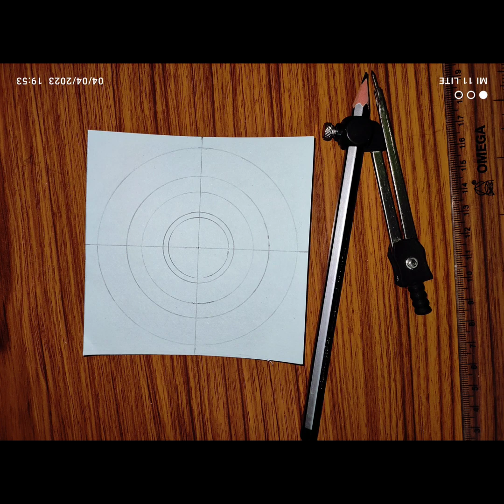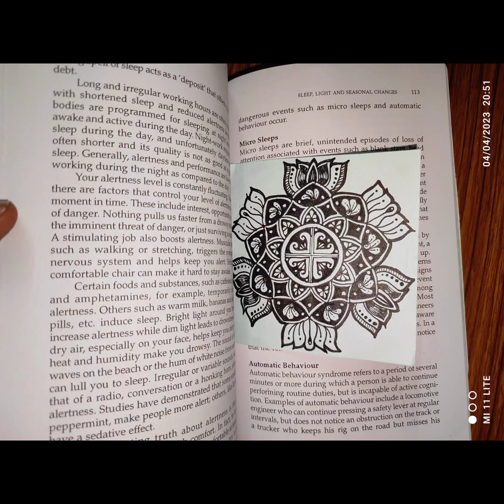How to make a bookmark mandala in just 4 minutes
Musician: @iksonmusic

Mandala Arts